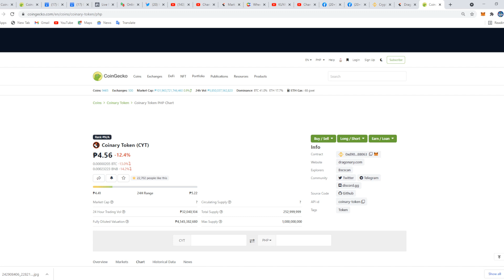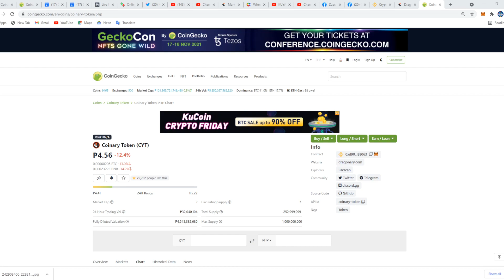DRAGONARY LEGENDARY DAILY EARNING UPDATE 1481.48 CYT / TAGALOG /